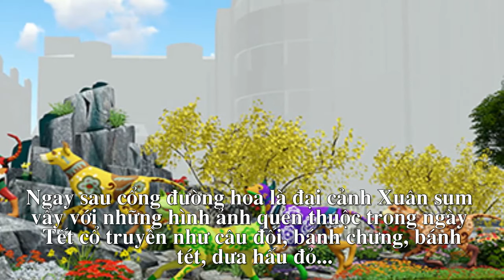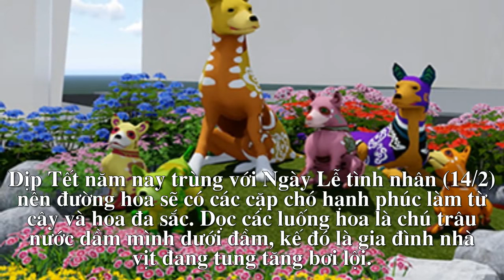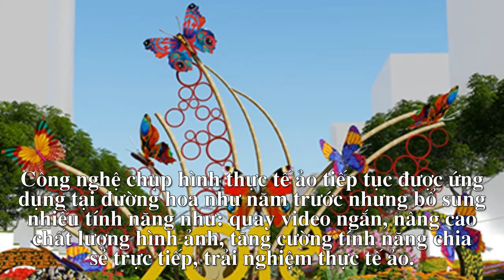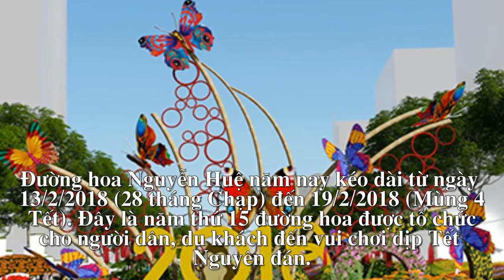TP HCM công bố linh vật đường hoa Nguyễn Huệ 2018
Linh vật đường hoa Nguyễn Huệ Tết Mậu Tuất được lấy cảm hứng từ chú chó Phú Quốc với đặc tính nhanh nhẹn, thông minh, gan dạ.